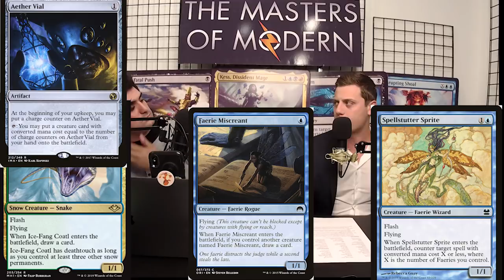Modern Horizons Full Review FINALE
It's been a long one, fans, and to do Magic's first all-new Modern legal set required more work than even we expected. Definitely plan to shorten our review episodes in the future, but for now, enjoy the finale of our Modern Horzions set review!

Check out Alex Kessler's Battle Bosses miniatures combat game!